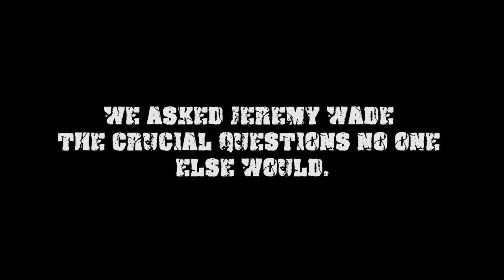FishingKaki.com - Jeremy Wade Interview Trailer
Catch Jeremy Wade on the 6th season of River Monsters premiere on the Discovery Channel in Singapore on 08.July.2014, at 9PM.